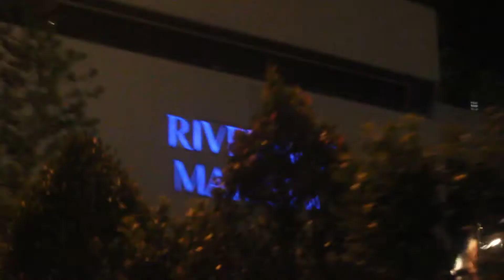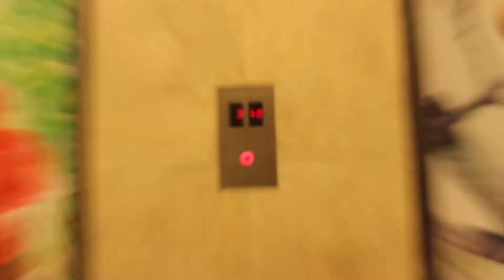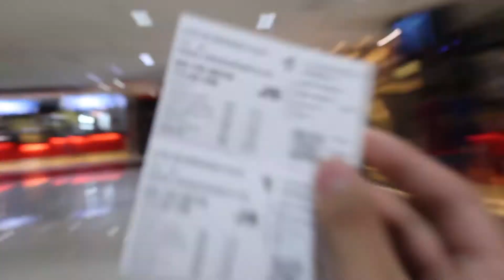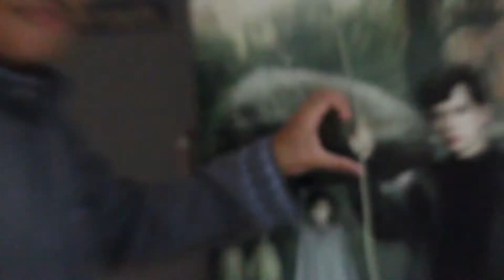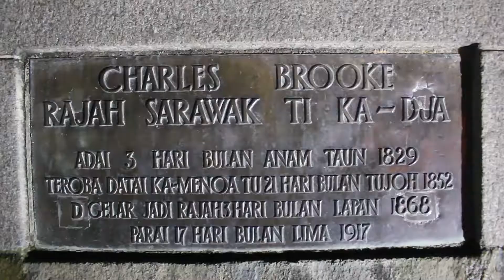Definitely a Different Monday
I like this Monday, but not as much as a Friday night. The video tells more,  I'm not good at writing descriptions.

Support the Producers:
*Whethan

*Mssingno

*Party Pupils